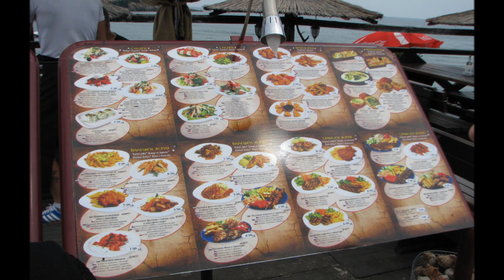Bulharské menu - Bulharské speciality jsou skvělé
Bulgarian menu - Bulgarian specialties are great
Bulgarisch-Menü - bulgarische Spezialitäten sind groß